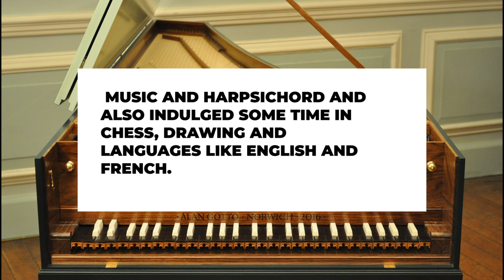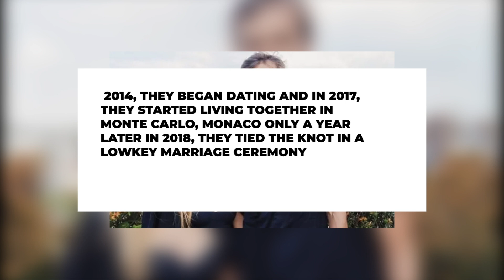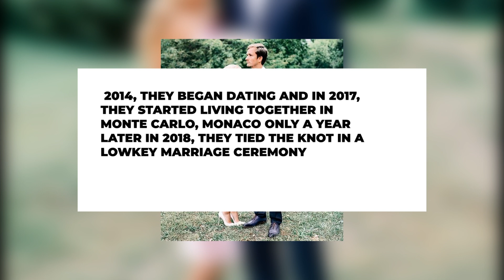Daniil Medvedev Family! [Parents, Siblings and Wife]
Daniil Medvedev Family!  [Mom Olga, Dad Sergey, Siblings and Wife]
Daniil Medvedev Family is quite a unique one! To start Daniil was born Daniil Sergeyevic Medvedev as an 8-month premature baby, on February 11 1996 in Moscow, Russia, to Russian parents, Sergey Medvedev and Olga Medvedeva.
In this latest video of Daniil Medvedev we are going to go over the family that inspired him and supported him to get to world No.1 today!

Inspired by Gaël Monfils Humble Lifestyle, New Wife, and Track Star?

Inspired by Rafael Nadal Family [Wife Maria Perello & Parents And Immediate Family]

Inspired by Inside Daniil Medvedev's Unique Lifestyle, Smart Wife and Math Teacher?